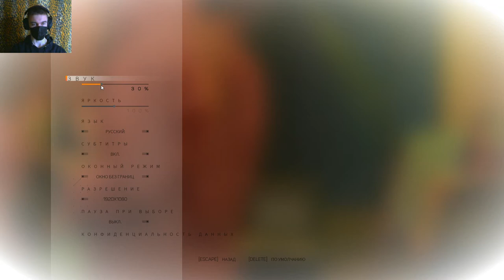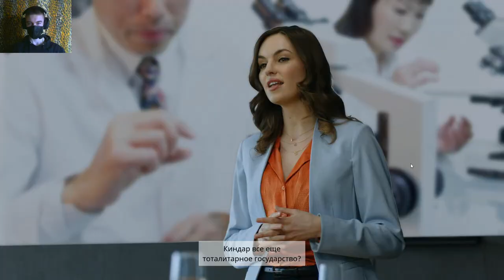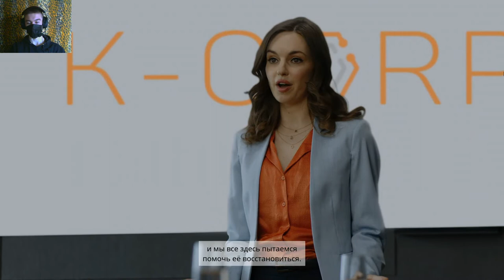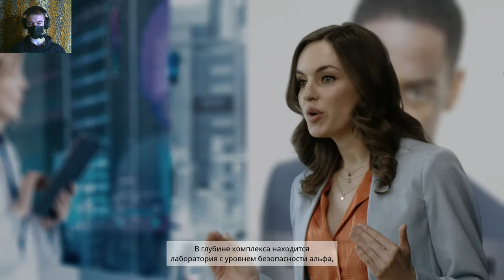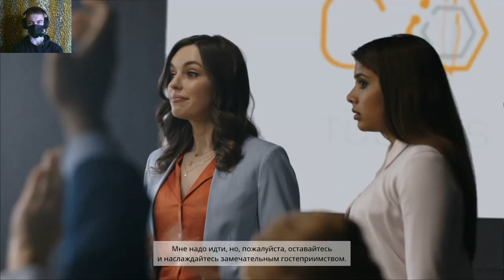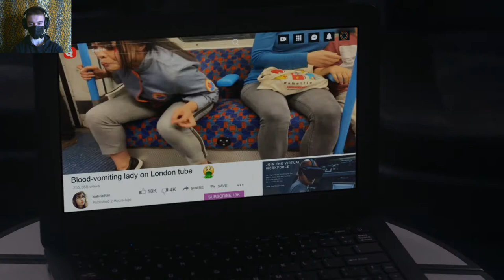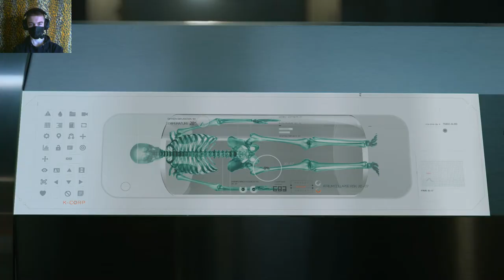ТРУДНОСТИ ВЫБОРА ► The Complex #1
Игра The Complex .Всем привет. Меня зовут Дмитрий и я снимаю прохождение игр.